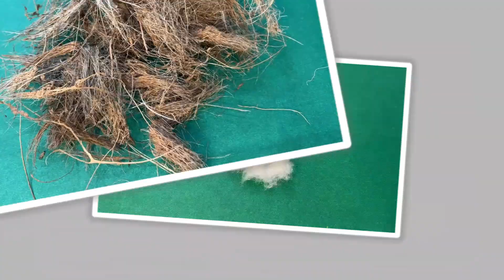DIY Birds Nest Making idea 🐥 | DIY Bird House | Best out of waste | Grade 3 project